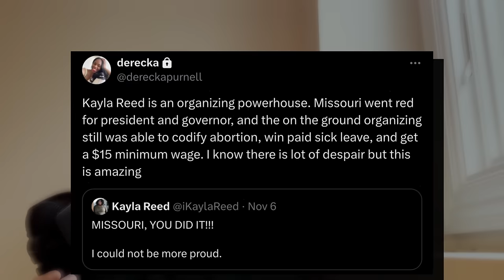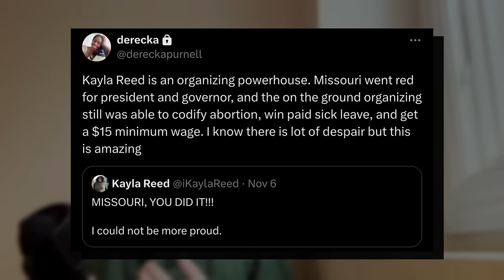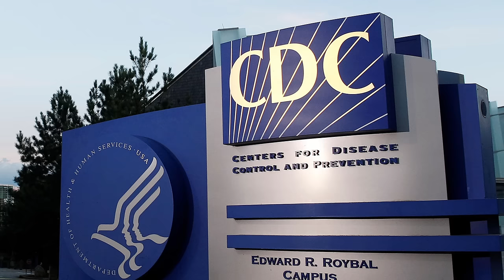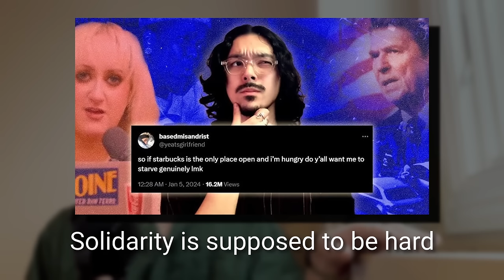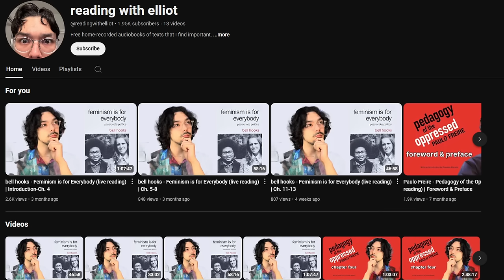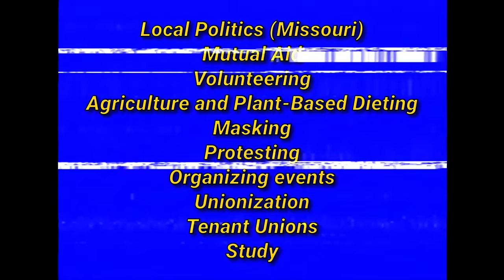What Can We Do About Fascism?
here are some things you can do to help the people around you instead of just looking at your social media feed and getting depressed.

this video was put together very quickly. i will revisit this in due time for revisions/reflections/added suggestions.

edited by @BABILA.

thumbnail by @userbfly

00:00 introduction
03:08 local politics
08:27 mutual aid
10:17 volunteering
12:32 agriculture
13:55 wear a mask
15:52 organize events
16:43 unionization
18:18 study!

If you like our videos, please consider supporting us for $5 a month, which will get you access to use cool special emojis on our channel as a token of appreciation